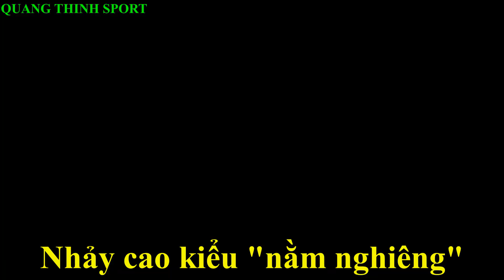Kĩ Thuật Nhảy Cao kiểu Nằm Nghiêng | quang thinh sport